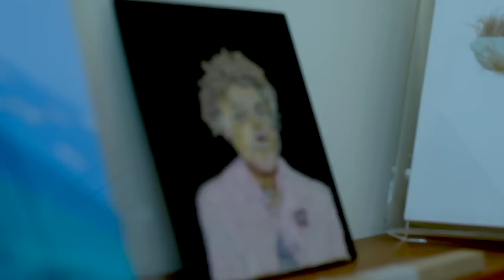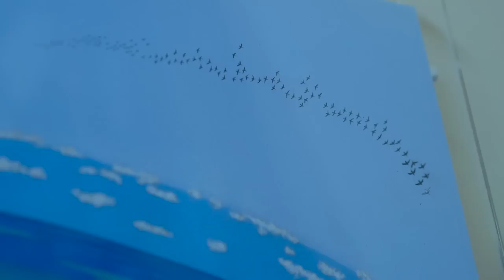Jeannie Baker on creating 'Circle'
Jeannie Baker's latest picture book, Circle, comes to life in this remarkable travelling exhibition.

Each year, Bar-tailed Godwits (Limosa lapponica baueri) undertake the longest unbroken migration of any animal when they fly from their breeding grounds in Alaska to Australia and New Zealand. They follow invisible pathways in the sky, which they have followed for thousands of years.

In order to create Circle, Jeannie journeyed across the globe to observe Godwits – to the wild, remote landscapes of Alaska and then to China and South Korea. Her work conveys the sheer wonder of this giant migratory ‘circle of life’, but also reminds us to reflect on the importance of the world’s remaining wetlands.

The combination of exquisitely detailed and textured collages with the fascinating science of our natural world has created an exhibition celebrating the Godwit’s remarkable flight as it comes full circle.